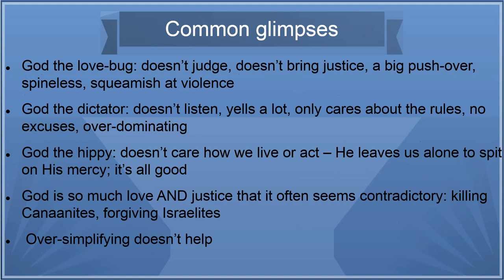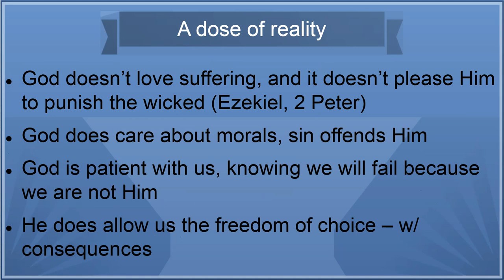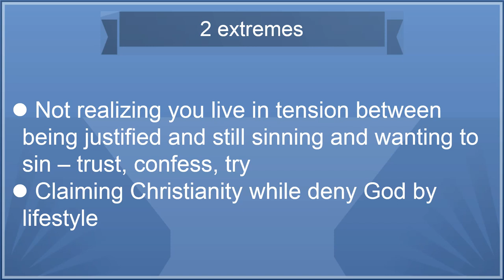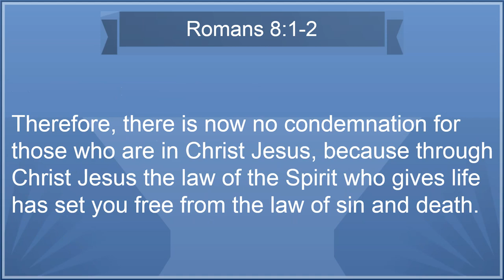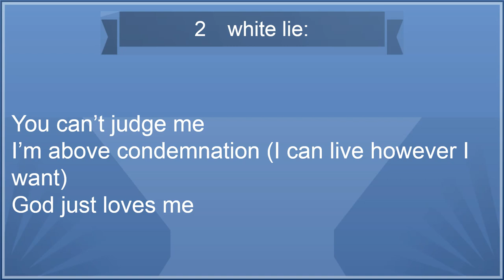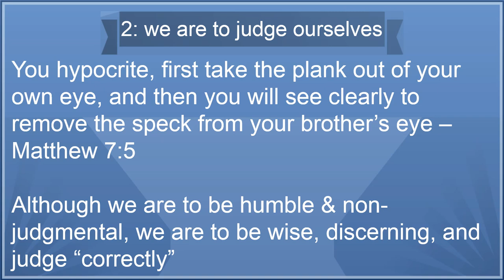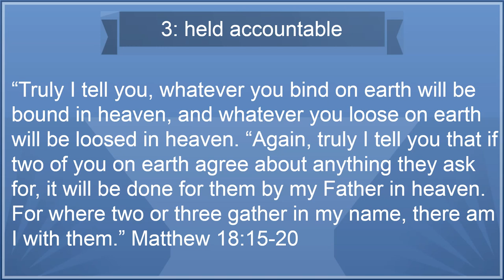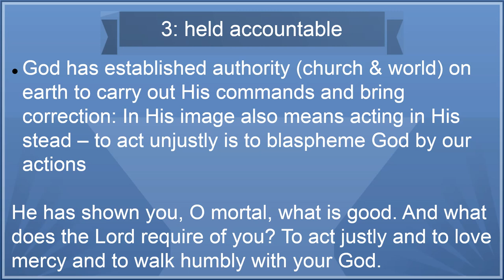White lies #2: You can't judge me!